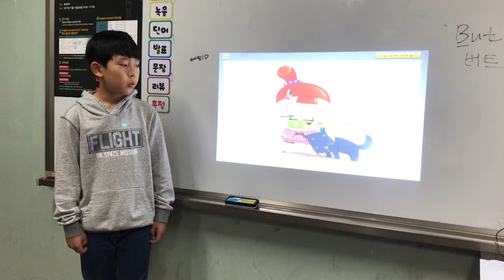공터 5호점 10월 영어 발표 - 변우진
어디서 몰래 연습을 하는지 발표는 한번에  끝나요!